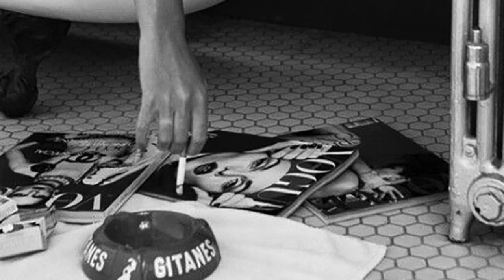Stephanie In The Morning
Stephanie is far away now, but I cherish the very short time we had together.